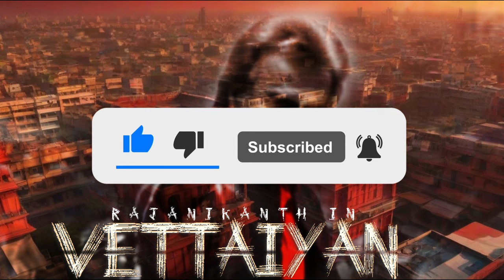Vettaiyan Rajinikanth Intro Title Bgm | Fan Made Background Music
TRACK INFO:
♪ Vettaiyan Ttitle Track
• Genre: BGM
• Mood: Hero Intro
• Release Record Label: pj

Welcome to Ahanini Beats, your ultimate destination for a wide range of music genres! On this channel, we bring you an eclectic mix of hip hop, trap, UK drill, ethnic, cinematic background music, trailer music, melody music, lo-fi beats, Hollywood-style compositions, Indian melodies, World Music , techno fusion, horror themes, and everything in between.

Our mission is to provide aspiring artists, content creators, and performers with the perfect soundtrack for their projects. Whether you're working on a short film, vlogs, songs, or a live stage performance, you'll find the ideal musical accompaniment here. We understand the importance of music in enhancing the overall impact and emotion of your creations, and that's why we're here to provide you with top-notch tracks.

Simply check out the link provided in the description or use any compatible downloader to grab your favorite tunes. We encourage you to reuse our music and share it with others, but kindly remember to give credit to the talented artists behind the beats. Please mention ""PJ"" or ""Ahanini beats"" somewhere in your project to acknowledge their work.
Whether you need background music to set the mood, energetic beats to get your audience moving, or soothing tunes to relax, PJ's Beats has got you covered.

Thank you for being a part of our journey!